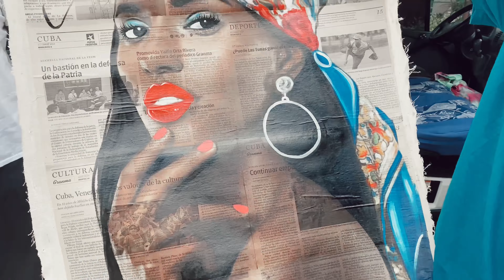Day 7 - Mission Trip (Care for Cuba 2022) "TOUR DAY IN HAVANA"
Care for Cuba trains and empowers pastors, Bible workers and volunteers to do evangelism and Bible studies. Simultaneously, Care for Cuba raises funds
to provide crucial missing resources to the churches and pastors in Cuba, such as bicycles for transportation, tablet libraries bursting with Biblical, Ellen G. White writings, and many other theological resources in Spanish, computers, projectors, and children’s ministry resources. Because pastors make only $25/month, many ministry needs go unanswered, so Care for Cuba’s goal is to provide these resources, as well as personnel, to spread the good news of the gospel all over the country! Also, in 2017, Care for Cuba sent two Master of Divinity students to be the country’s first long-term Adventist missionaries in over sixty years.